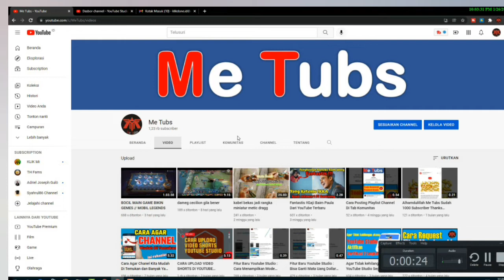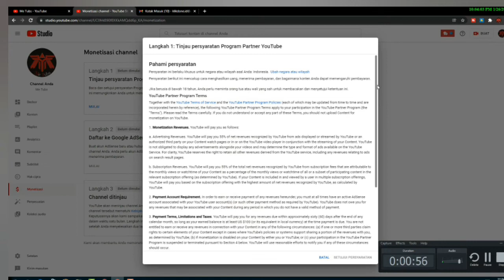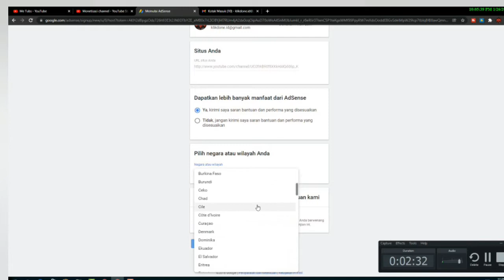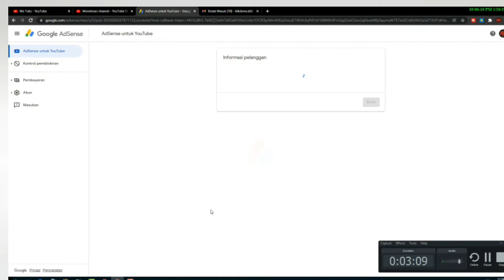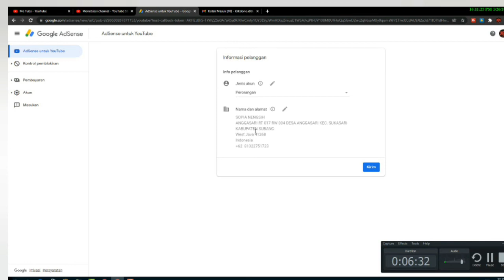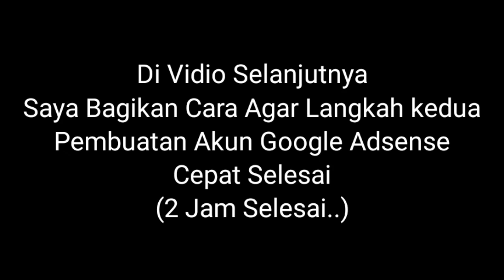Cara Daftar Google Adsense 2022 Langkah Pertama | Tutorial Daftar Google Adsense 2022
Cara Daftar Google Adsense 2022 Langkah Pertama, Oia Ghenks Di Video ini Mimin Sedikit Jelaskan Cara Daftar Google Adsense Beserta Langkah langkahnya Mendaftar Google Adsense